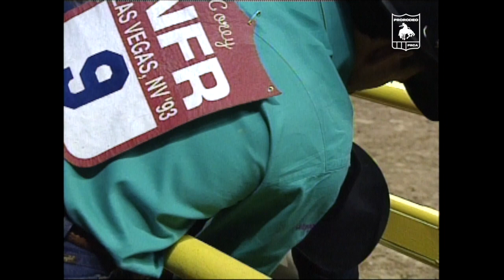Ted Nuce | 1993 NFR Round 6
Round winner with 87 points on Harry Vold Rodeo Co's 389